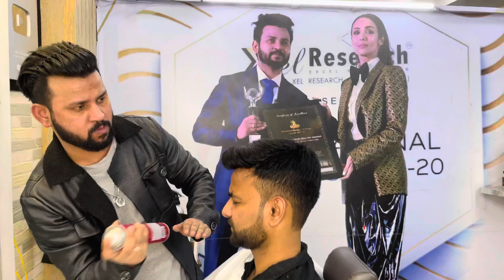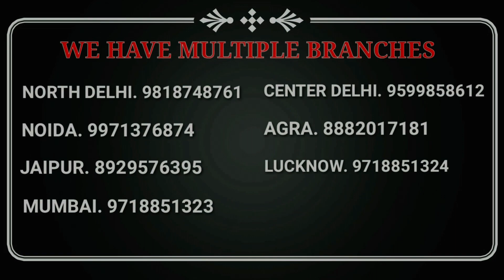Clip On System | Hair Fixing With Clip System| Removable Hair System | Easy To Use Hair Patch System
Address:
             1978, First Floor, Main Road,
              opposite Hamdard Clinic, Lal Kuan Bazar,
              Delhi, 110006.

Contact address:
MUMBAI-

Contact address:
LUCKNOW-
Faizabad Road
Lucknow, Uttar Pradesh 226016

Contact address:
NORTH DELHI-

Contact address:
DELHI
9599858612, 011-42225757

Contact address:
NOIDA-

Contact address:
JAIPUR-

Contact address:
AGRA